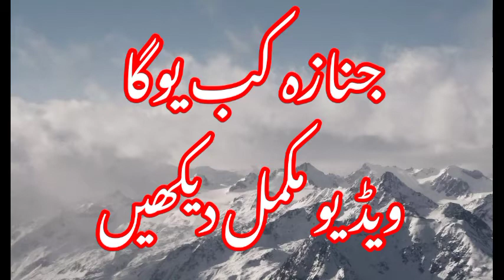Molana peer Sabir Sarhandi (of Faisalabad) inteqal kar gaye 😭 Sabir Sarhandi Passed away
Hazrat Molana Peer Sabir Sarhandi Passed away today in Faisalabad
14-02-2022